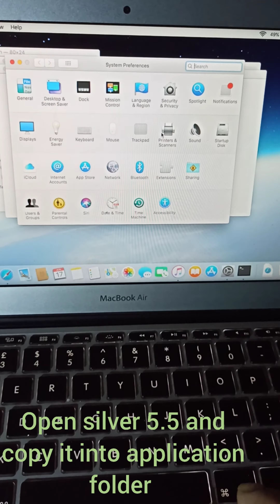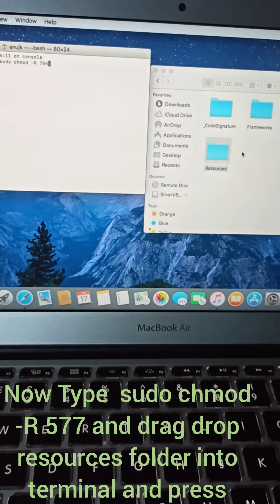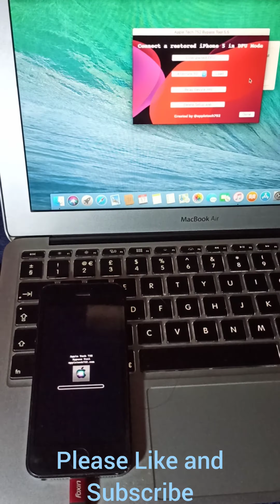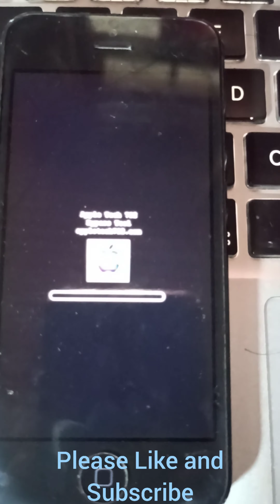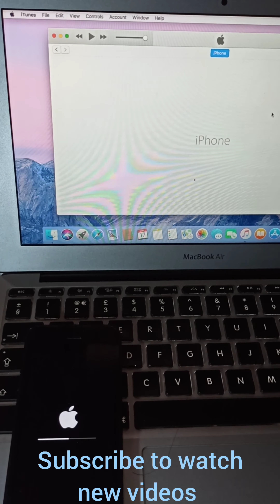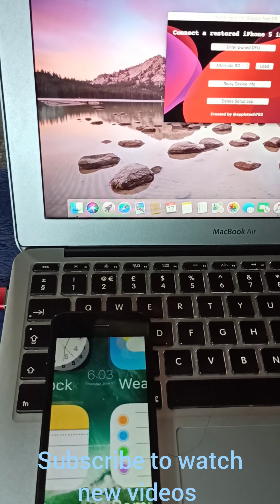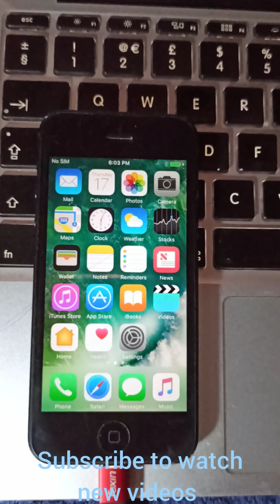iCloud Bypass Unlock iPhone 5 5c 4 iPad air iPad 2 iCloud Unlock free 100% with network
I Phone 6s to x xr unlock with network
all country India China USA Japan

IPad all in one
iPad 2
iPad Air
iPad mini
Gsm with network very low price
Meid without network or with network